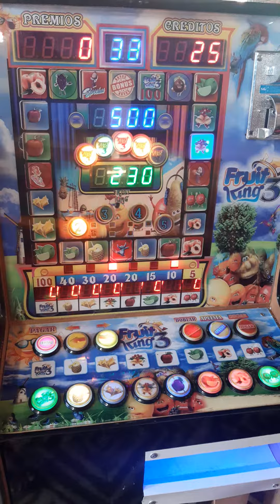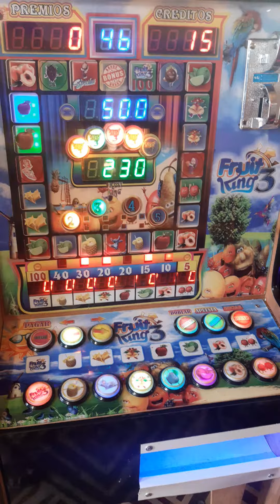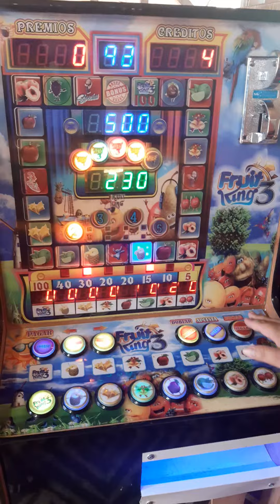Perdi todo mi dinero jugando en la tragamoneda